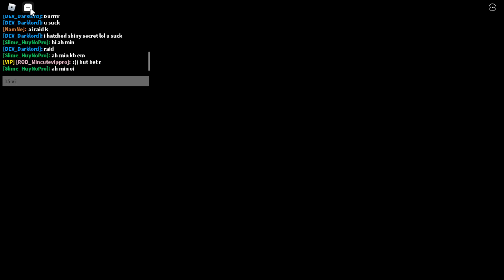ROBLOX - MIN NHÂN PHẨM THỬ UP BÍ ẨN MỚI LÊN SHINY VÀ CÁI KẾT BAY MÀU 1000 ROBUX - AFS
🤭đăng ký để nhận được thông báo khi tui ra video nha :3
1 đăng ký của bạn sẽ là động lực giúp mình ra nhiều clip hơn :3
muốn mình làm về chủ đề gì :3 hãy để lại bình luận dưới clip nhá mình ân all thể loại game -.-